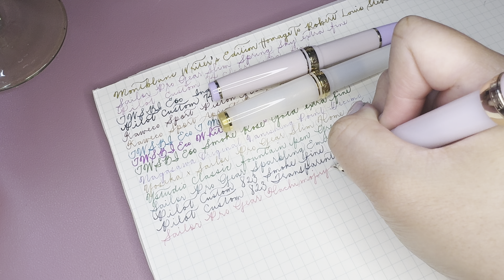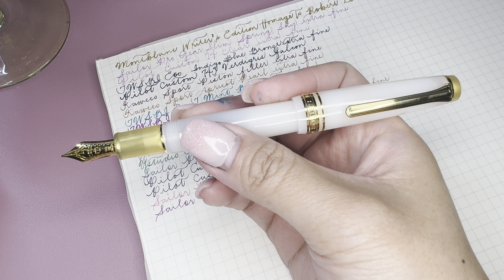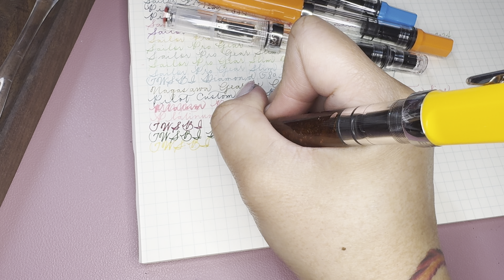🌸I finally inked all my May pens!!!!🫣😍😱🌸